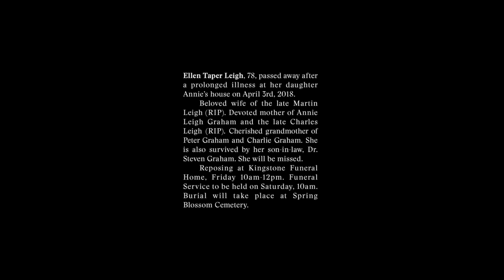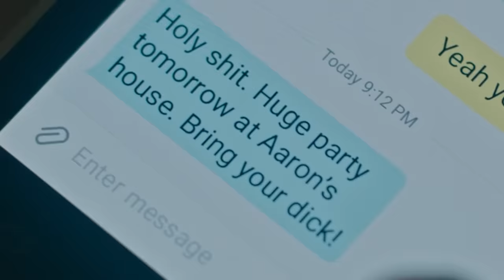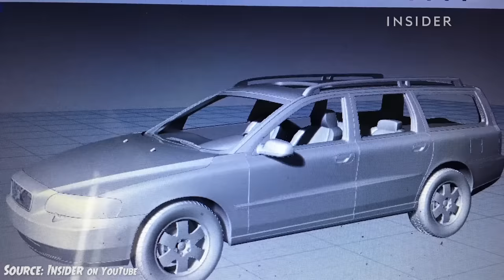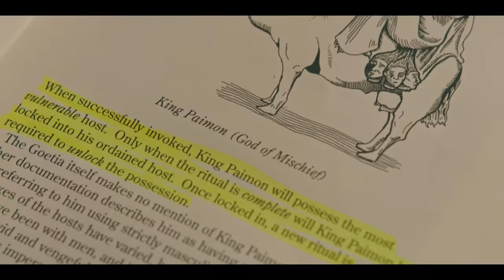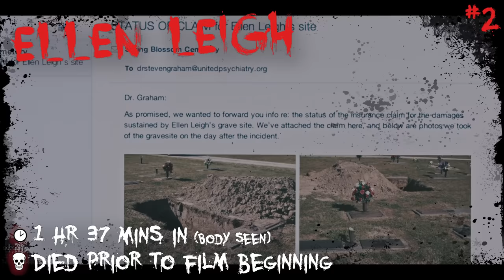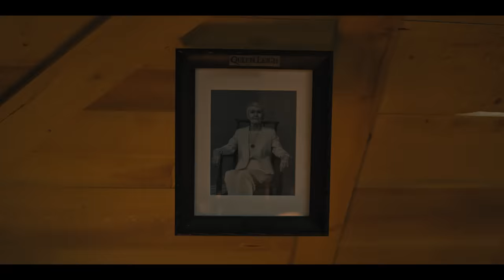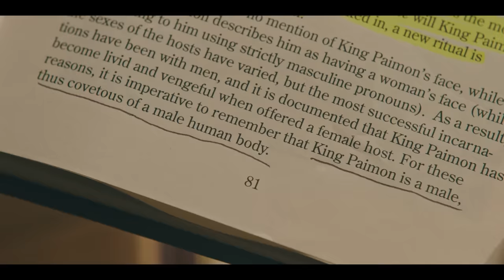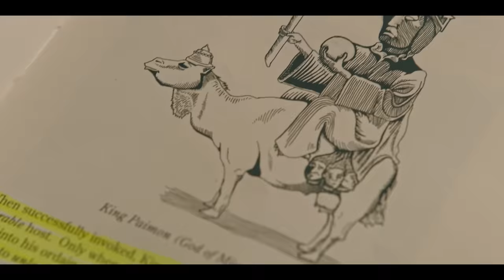Hereditary (2018) KILL COUNT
How The Creepy Models Were Made In 'Hereditary' | Movies Insider

HEREDITARY (2018) | Behind the Scenes of Mystery Movie

Editors: Zoran Gvojic, Bryanna Paperno, & Michael Cygan
Thanks Zoran, Bry & Mike!

MUSIC!!